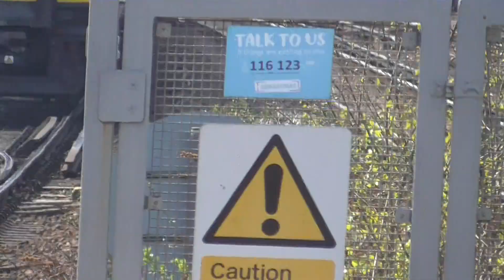South Western Railway Class 159006-159018-159014 Departure Basingstoke for Exeter St Davids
South Western Railway Class 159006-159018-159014 to Exeter St Davids Calling at Overton,Whitchurch (Hants),Andover,Grateley,Salisbury,Tisbury,Gillingham (Dorset),Templecombe,Sherborne,Yeovil Junction,Crewkerne,Axminster,Honiton,Whimple,Cranbrook (Devon),Pinhoe,Exeter Central and Exeter St Davids. And this train was from London Waterloo to Exeter St Davids on Sunday 18th April 2021.